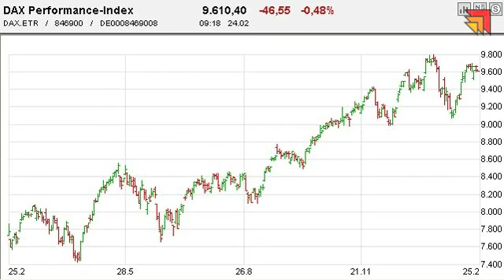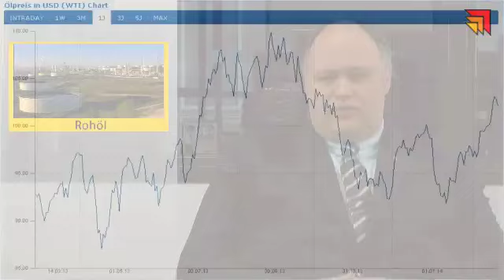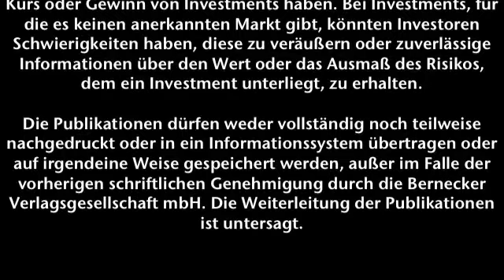24.02.2014 - Videoticker Frankfurter Börsenbrief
Die Aufwärtsbewegung ist ins Stocken geraten!